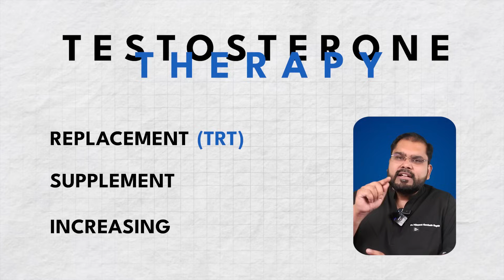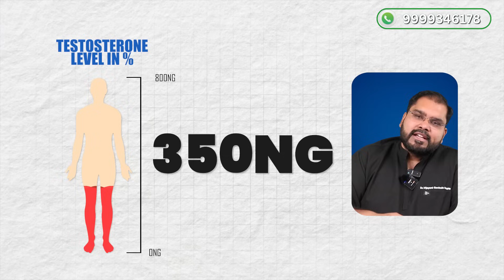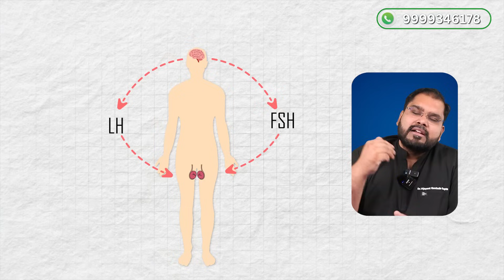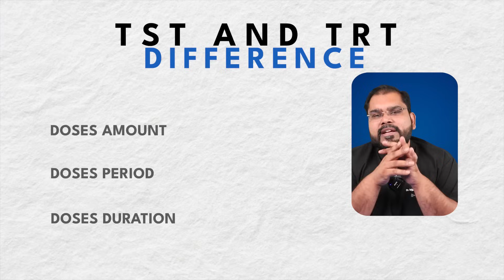Testosterone कैसे बढ़ाएं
टेस्टोस्टेरोन प्रतिस्थापन थेरेपी (TRT) क्या है? कम टेस्टोस्टेरोन के साथ कैसे निपटें

क्या आप कम टेस्टोस्टेरोन (Low Testosterone) की समस्या से जूझ रहे हैं? इस वीडियो में, डॉ. विजयंता गोविंदा गुप्ता विस्तार से समझाएंगे कि टेस्टोस्टेरोन प्रतिस्थापन थेरेपी (TRT) क्या है, यह किसके लिए जरूरी है, और इससे जुड़ी प्रमुख बातों को समझें।

आप जानेंगे:

टेस्टोस्टेरोन बढ़ाने के प्राकृतिक तरीके (Testosterone Increasing Therapy)

टेस्टोस्टेरोन सप्लीमेंटेशन और इसके फायदे-नुकसान (Testosterone Supplementation Therapy)

TRT की साइड इफेक्ट्स और इसे कब आजमाना चाहिए (TRT Side Effects)

किन परिस्थितियों में पूरी तरह से बाहरी टेस्टोस्टेरोन की जरूरत पड़ती है और जीवनभर इस थेरेपी को क्यों अपनाना पड़ता है।

इसके अलावा, डॉ. गुप्ता आपको TRT से जुड़ी गलतफहमियों को दूर करेंगे और बताएंगे कि कब आपको इसे अपनाना चाहिए और कौन-से उपचार उपलब्ध हैं।

वीडियो में चर्चा किए गए विषय:

TRT के फायदे और नुकसान

कामुकता और यौन समस्याओं के समाधान के लिए TRT (Sexual Health and TRT)

शरीर में ऊर्जा और ताकत बढ़ाने के लिए टेस्टोस्टेरोन थेरेपी (Increase Energy and Strength with TRT)

क्लोमिफीन, HCG, और अन्य दवाओं से टेस्टोस्टेरोन कैसे बढ़ाएं?